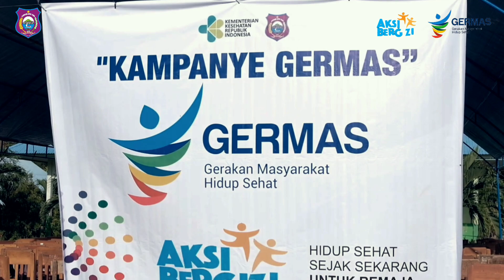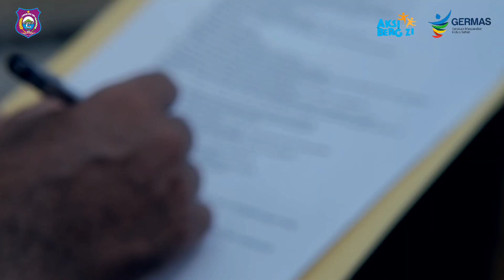SOSIALISASI AKSI BERGIZI DI SEKOLAH CEGAH STUNGTING SEJAK USIA DINI. DINLES KAB. BUTON UTARA